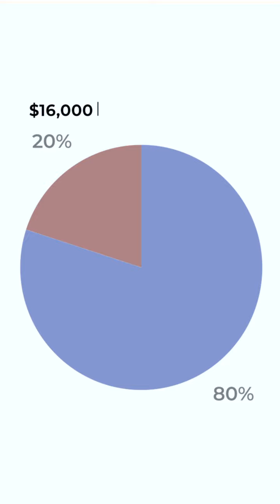Picking the Best Real Estate Brokerage | How to Choose the Right Broker for Your Career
Looking for the best real estate brokerage to take your career to the next level? In this video, I’ll break down the key factors every real estate agent should consider when choosing the right brokerage. Whether you’re a new agent or an experienced realtor looking for a change, picking the right broker is crucial for your growth, success, and overall happiness in the industry.

In this video, you’ll learn:

 • How to evaluate a brokerage’s support, leads, and resources
 • What to look for in mentorship and training programs
 • The pros and cons of small vs. large brokerages
 • How to align with a broker that fits your long-term goals
 • Key questions to ask before making your decision

Choosing the right real estate brokerage can shape the trajectory of your career, so make sure you’re asking the right questions and finding the right fit!